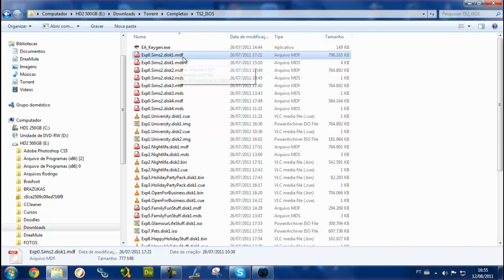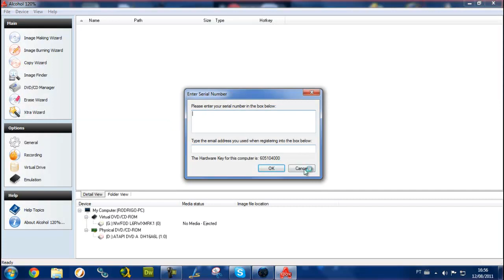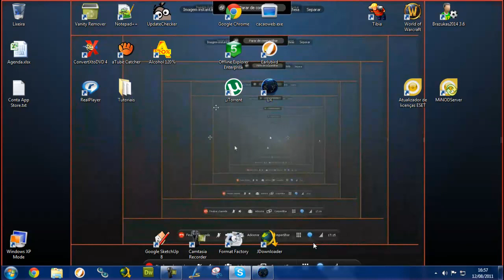Como rodar arquivos iso e mdf direto do PC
Tutorial explicando como rodar arquivos mdf e iso sem ter que gravá-los em um cd